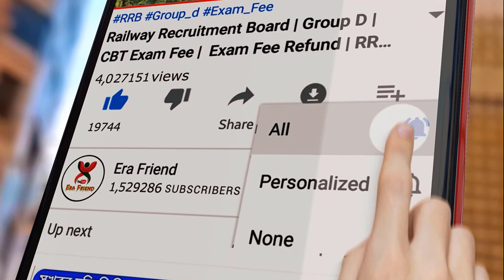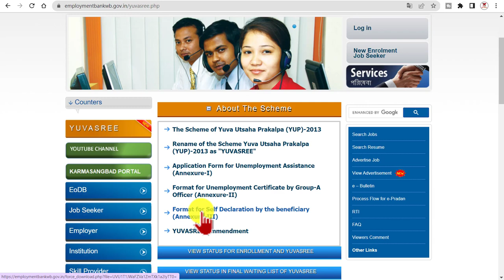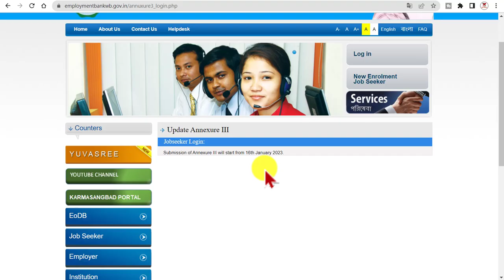2023 এর নতুন (Annexure III) Yuvasree prakalpa form submit online | wbemploymentbank.gov.in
Annexure III Yuvasree prakalpa form submit online. wbemploymentbank.gov.in Yuvashree Annexure 3 Submit 2023. wbemploymentbank.gov.in
West Bengal Employment Bank recently issued a notification for filling Annexure III. West Bengal Employment Bank already published Yuvasree14th List. Many Candidates are already receiving financial assist as yuvasree. They have to fill up Annexure -III in every 6 months.

What is Annexure-III for Yuvasree?
Annexure-III is a Self Declaration form for them, who are receiving Yuvasree. How do utilize that's money for employment? They have needed fill up this in every 6 Months.
Annexure-III হল তাদের জন্য একটি স্ব-ঘোষণা ফর্ম, যারা যুবশ্রী পাচ্ছেন। আপনি কিভাবে সেই টাকা আপনার কর্মসংস্থান বৃদ্ধির জন্য ব্যবহার করছেন সে সম্পর্কে। প্রতি ৬ মাস অন্তর ফরম (Annexure-III) পূরণ করতে হয়।
Eligibility Criteria:
To apply for unemployment assistance under this scheme a person should possess the following criteria:
Only one member of a family will get financial assistance under this scheme.
Applicant between the ages of 18-45 will be eligible for Yuvasree Scheme.
Applicant should be enrolled in an employment bank.
Applicant should be the resident of West Bengal.
Applicant should be unemployed and enrolled as job-seeker.
Applicant should pass the 8th class and above.
Applicant should not avail any financial assistance under state government related to the self-employed scheme.
WB Yuvashree Scheme 2023 Apply Online,
Yuvashree Eligibility,
West Bengal Employment Bank registration online,
Yuvashree Annexure 3 Submit 2023,
yuvasree annexure iii submit 2023,
employment bank annexure 3 online submit,
employment bank annexure iii submit date,
employment bank login,
Yuvasree prakalpa form submit online,
annexure 3 form fillup,
wbemploymentbank.gov.in registration online,
west bengal bekar Bhata scheme,
How to check Yuvasree Prakalpa Application Status?
employment bank wb gov in jobseeker,
employmentbankwb.gov in,
employment bank status check,
yuvashree online application 2023,
yuvashree status check online,
apply yuvashree online process,
yuvashree annexure 3,
yuvashree new list 2023,
yuvashree prakalpa new update,
yuvashree waiting list,
How much amount will get under Yuvasree Scheme?
Selected candidates will get Rs 1500 per month from West Bengal Government under this scheme.